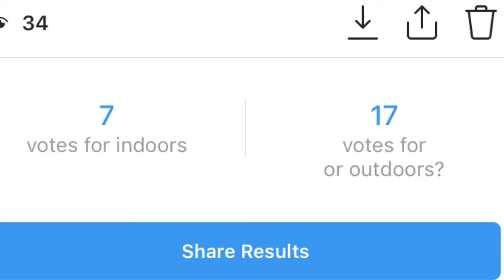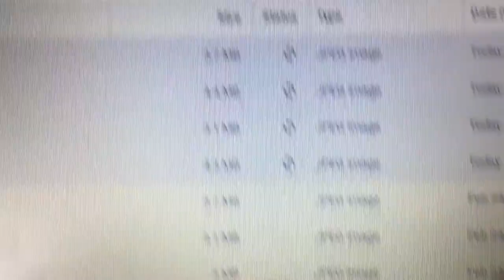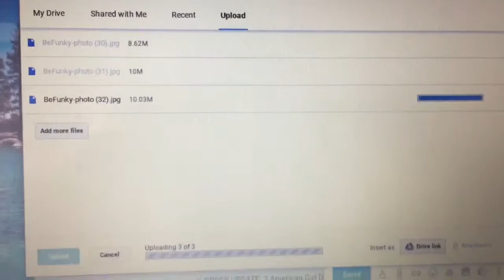Followers control my photo shoot